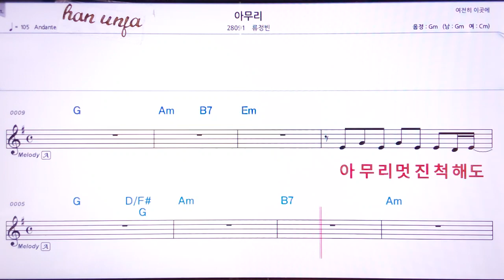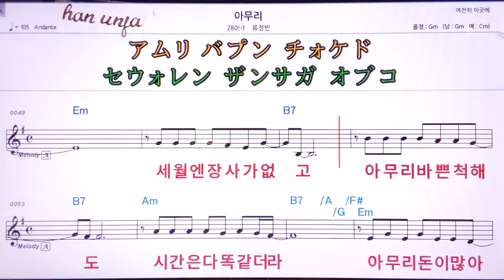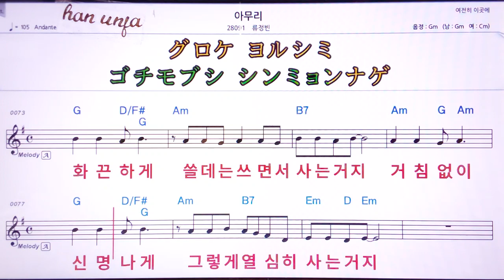💖아무리/류정빈 👍MR,유투브 노래방,가라오케 악보 코드 가사 ,Karaoke,반주